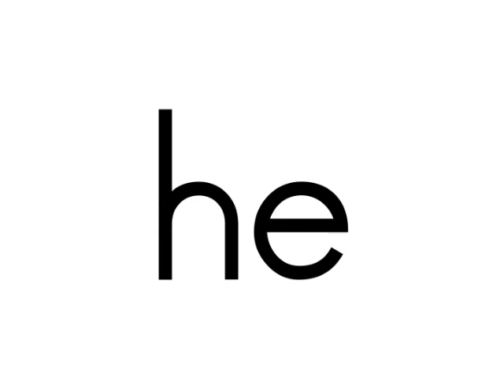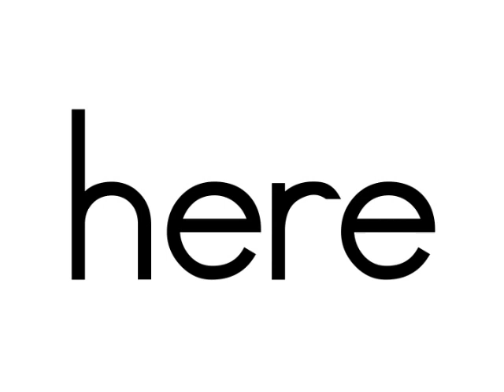End of the Year HFW Practice